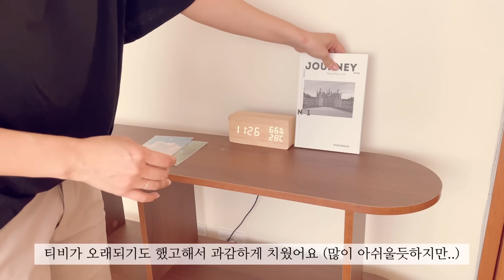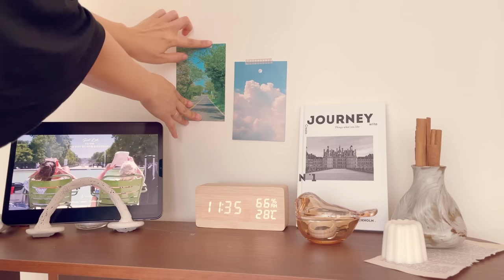3평남짓 룸투어/비포애프터 랜선집들이/영혼까지 갈아넣은 집꾸미기 /좁은방인테리어 /지누스매트리스 /오래된 구축아파트 인테리어의 한끗차이/ hometour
안녕하세요 :)
오늘은 제가 큰맘먹고 저희집 안방을 메이크오버 시켜보았어요!
저희집이 오래된 구축아파트에 리모델링이 안된 집이라 인테리어의 한계를 느끼고
반포기상태로 지내다가
이번에 좋은기회에 지누스 매트리스를 리뷰를 하게되어 안방인테리어도
싸악- 바꿔보았어요!
나름 오랜 시간을 두고 고민을 많이하고 바꾼거라 결과적으로는 만족스러워요 :)
단순한 룸투어라기보단 제가 꾸미는 과정과정을 모두 영상으로 담아봤어요-
그리고 이번에 저희 부부 인생매트리스침대 지누스 리뷰도 함께 영상에 담아보았으니
부담없이 편하게 시청해주시면 감사하겠습니다!

🌼지누스 X 블루밍나나🌼

✅영상 속 제품
얼티마 에어 하이브리드 스프링 매트리스 (25cm/Q)

*쿠팡파트너스활동을 통해 일정액의 수수료를 제공받을 수 있습니다